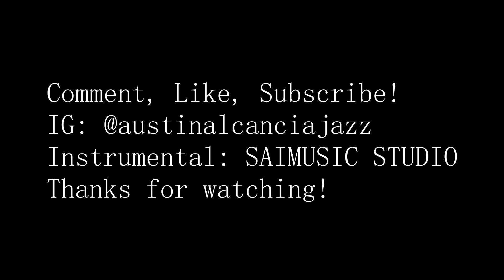Boku No Hero Academia - Hero Too Season 4 OST Trumpet Cover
Trumpet cover of My Hero Academia's Hero Too Season 4 Episode 23 Insert Song

Trumpet Equipment:
Schilke B6
Curry 70M mouthpiece/70c
Camera: Panasonic HC-VX981
Mic Setup: Shure SM7B/Audient ID4
Software: Pro Tools and Vegas Pro 14